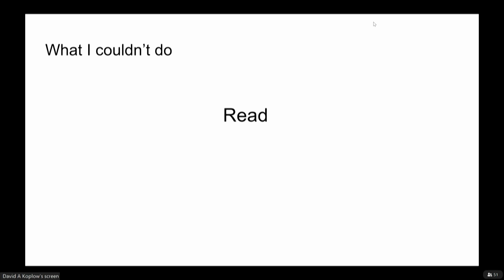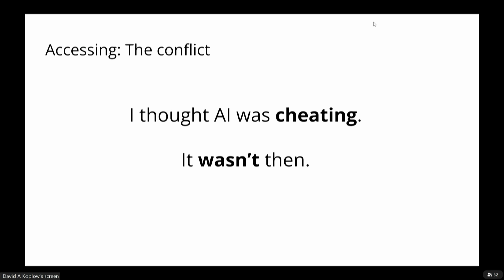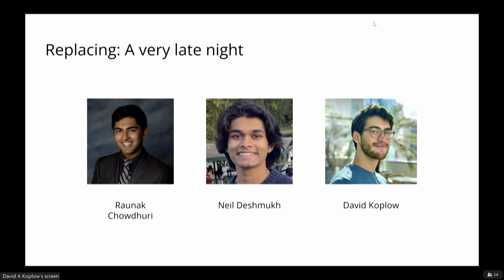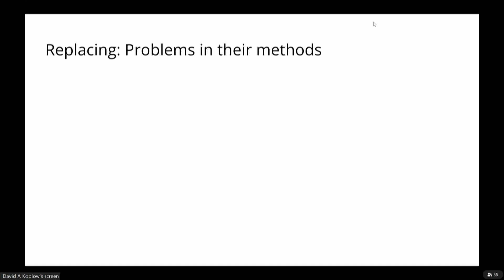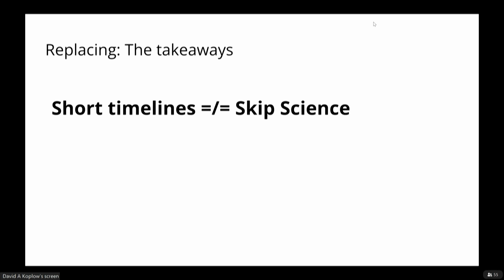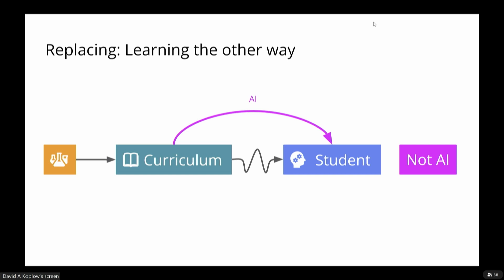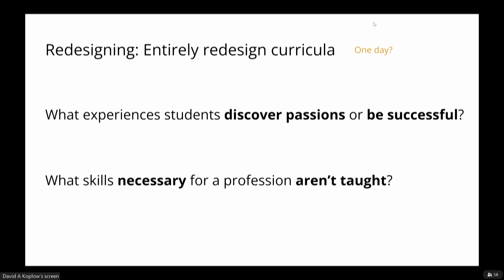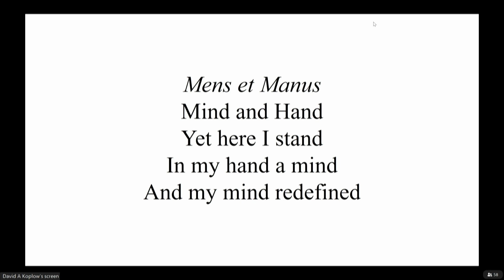The Impact of chatGPT talks (2023) - David Koplow (MIT)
The Impact of chatGPT and other large language models on physics research and education (2023)
Event organizers:  Kevin Burdge, Joshua Borrow, Mark Vogelsberger
Session 3: The use of large language models in teaching/administration

"Learning the other way: on AI and acing MIT"
Speaker: David Koplow (MIT)